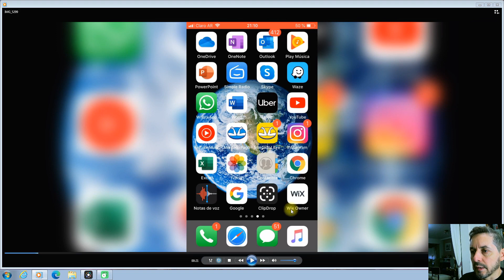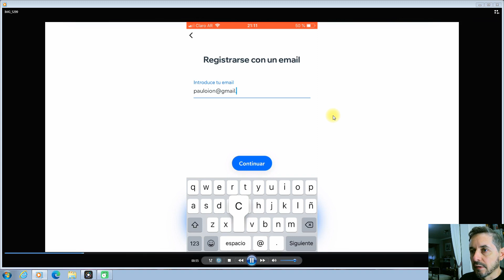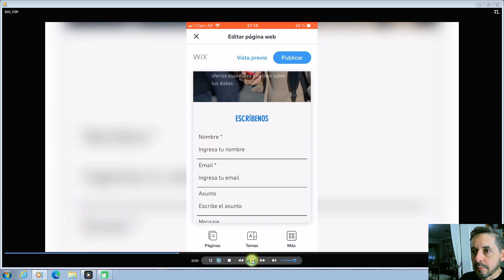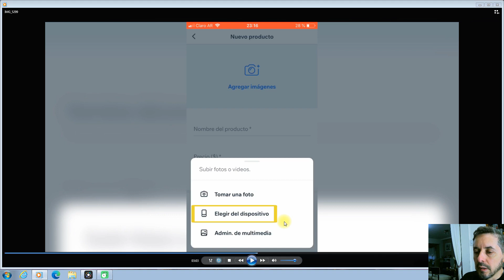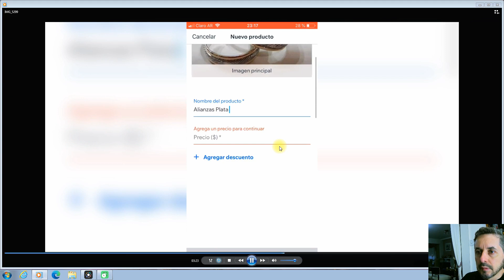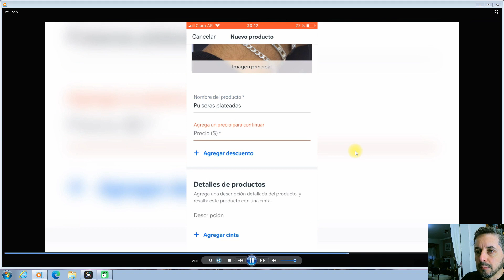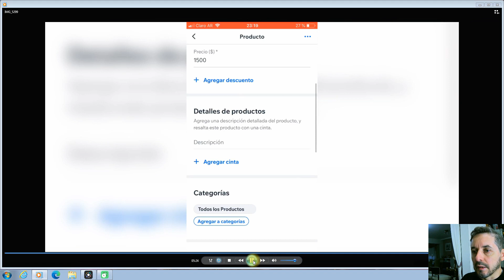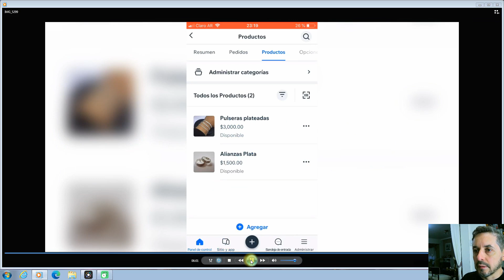COMO hacer un CATALOGO DIGITAL *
En este vídeo te enseñamos a crear un catalogo digital o Tienda Online para tu celular, de forma practica y sencilla con unas de las mejores app WIX
Totalmente gratuita con pasos muy sencillos en cuestión de minutos podrás disfrutar de tu catalogo y compartirlo a tus clientes
es muy importante en estos tiempos poder tener esta herramienta ya que es la forma nueva de vender mas